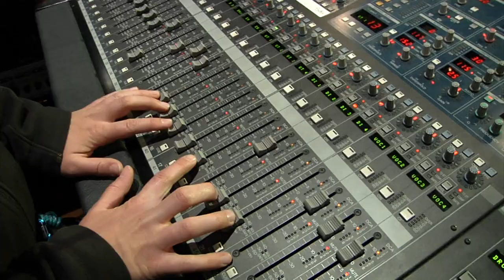Music City Roots 1/18/2017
Watch Party From The Archives Episode 28 - Performances By: Peter Case | Jesse Kramer | Old Salt Union | Cody Jinks | Colin Hay